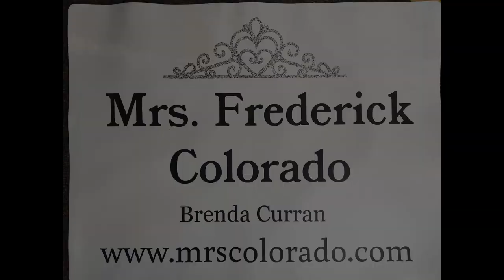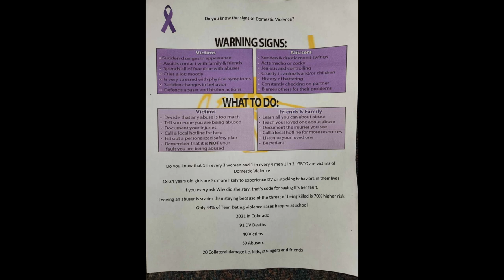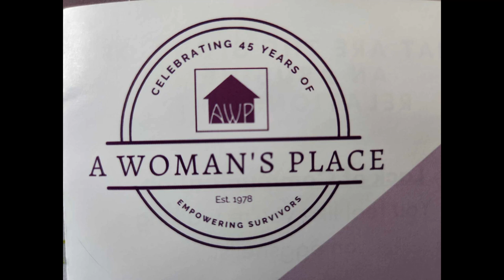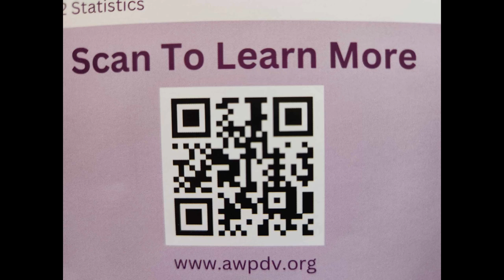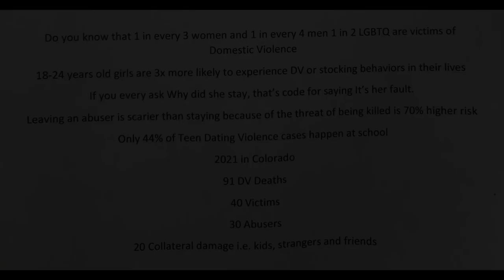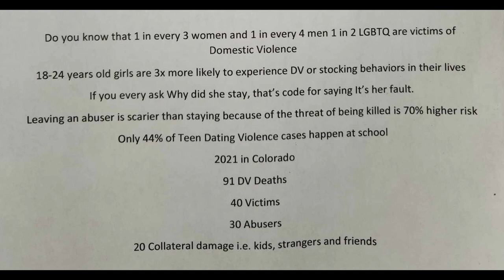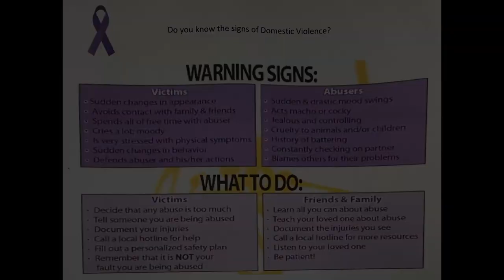Serving Locally, with Michelle: Mrs. Frederick and Domestic Violence Awareness and Education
Brenda Curran, Mrs. Frederick, 2024 and Domestic Violence Awareness and Education
Domestic violence is a pattern of abusive behavior in an intimate or dating relationship that is used by one partner to gain and/or maintain power and control over another partner. This includes any behaviors that intimidate, manipulate, humiliate, harass, isolate, frighten, terrorize, coerce, threaten, or injure someone. The frequency and severity of domestic violence can differ from one relationship to the next, but abusive relationships always get worse (not better) over time.
About A Woman's Place, Inc
Our mission is to shelter and help empower survivors of domestic violence to become safe, secure, and self-reliant, and to mobilize our community through education and collaboration to prevent domestic violence.
Proteger y empoderar a las/los sobrevivientes de abuso doméstico para que se vuelvan seguras/os y autosuficientes y, a través de la educación y la colaboración, movilizar a nuestra comunidad para ayudar a prevenir la violencia doméstica.
Mailing Address
About Mrs Frederick Colorado
I come from a long line of Colorado Natives, I am super ecstatic about the idea of representing Frederick, Colorado at the Mrs. Colorado pageant June 5, 2021. I love a good challenge and I am so happy to see where this Journey will take me. Personal Growth and connections are why I am so excited and honored to have been nominated for such an important role in our community. I love this town and everything it has to offer, the variety of food from pho to burgers and fries, family businesses, Walking paths, Friendly waves and the small community feel. My husband Jason and I have lived in Frederick Colorado since 2012. We have been workin…